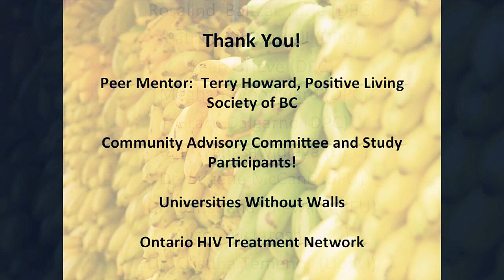Food As Harm Reduction Knowledge Translation 3MT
An A-peel-ing Approach: Translating knowledge to health for people who use drugs and are living with HIV/AIDS.

The Food as Harm Reduction study, which examines the role of food provision as a means of reducing the nutritional harms of drug use, is cultivating a bunch of key messages on the fruits of our labour such as strategies for remaining nourished while using drugs. We want to create an “a-peel-ing” approach to knowledge translation for people living with HIV/AIDS who use drugs. We will distribute bananas with a link to our interactive, knowledge to action website and ask participants to tell us what they have digested.  Will it be as fruitful as a banana split or will we be slipping around on our a-peel?

Thanks to the Flipped Workshop team at Universities Without Walls and The Ontario HIV Treatment Network for bringing together people across Canada to develop ideas and projects!